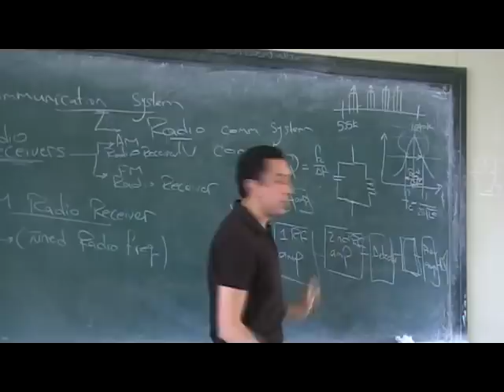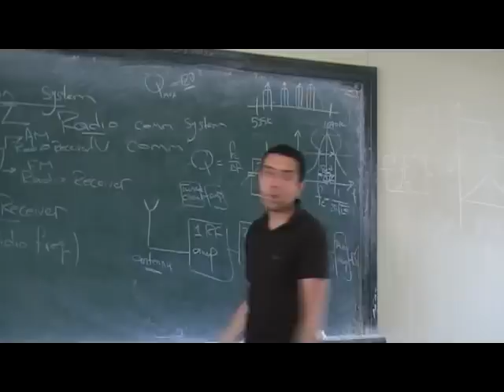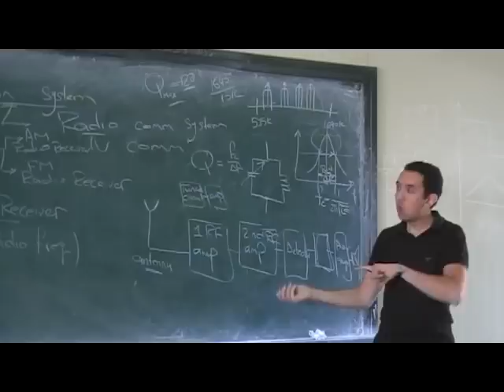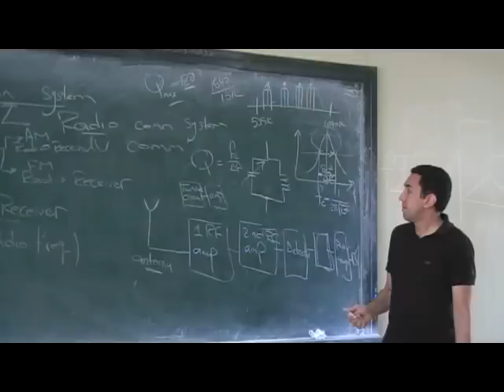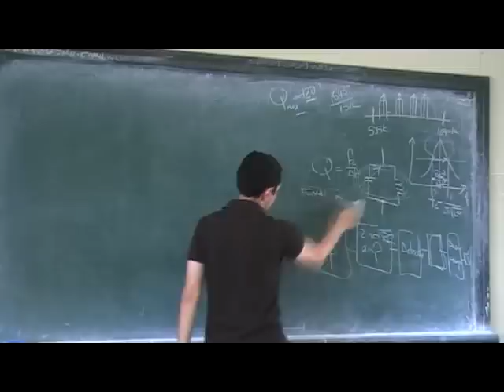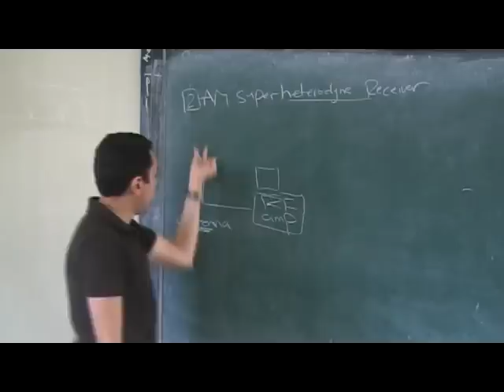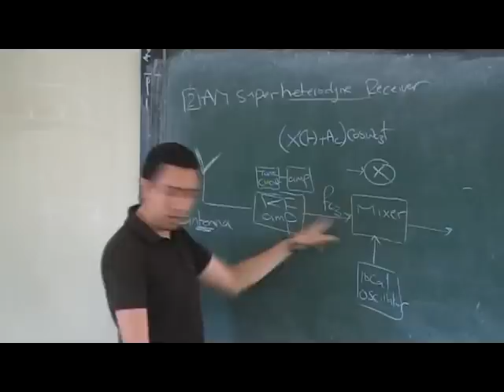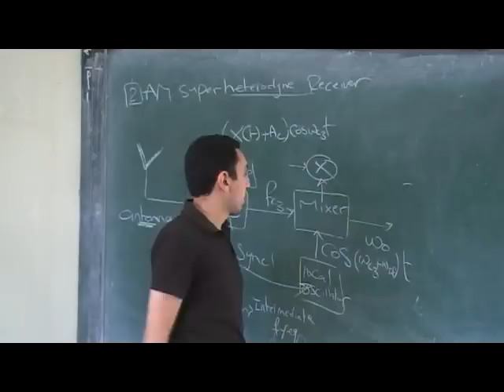02-Communication : AM Radio Receivers ,,Part 3 ,,Eng:Amr Salah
Communication : AM Radio Receivers and SuperHeterodyne
Arabic Lecture

Open Course Ware
Engineering Faculty,Helwan University , EGYPT